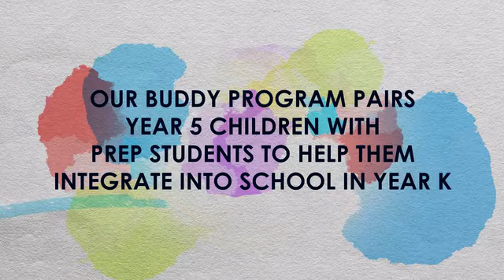MT SINAI ELC and PREPARATORY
Mount Sinai College's Early Learning Centre and Preparatory Classes are now enrolling students from two and a half years of age.

Our Philosophy that children have the right to learn, feel loved, respected and to have a voice in order to feel safe and secure underpins all that we do at the College. Each child is recognised as unique. Children are supported so they develop autonomy, resilience and the ability to make choices and decisions.